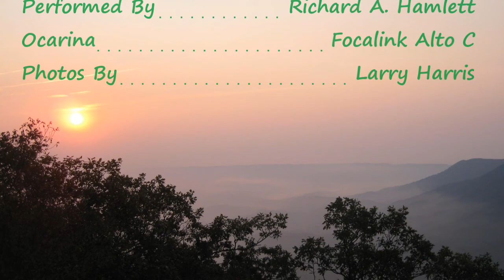For The Beauty Of The Earth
I recently had the chance to hike a section of the Appalachian Trail in Virginia.  These are a couple of the pictures my friend Larry took of the views from our campsites.  I thought they provided a nice backdrop for this traditional hymn.

The ocarina used here is a 12 hole Focalink Alto C ocarina.